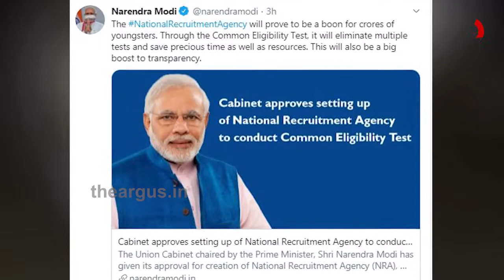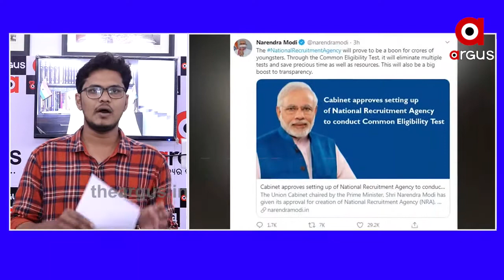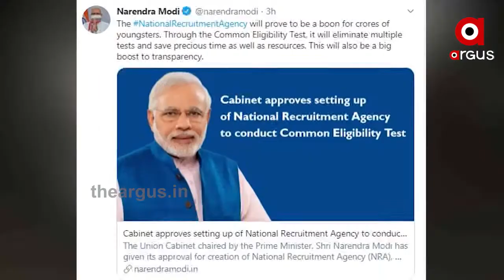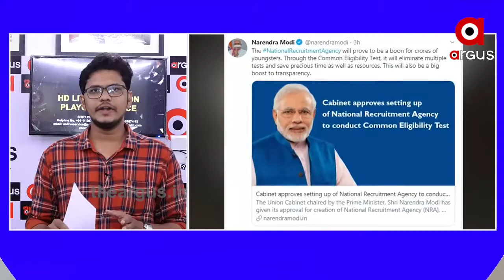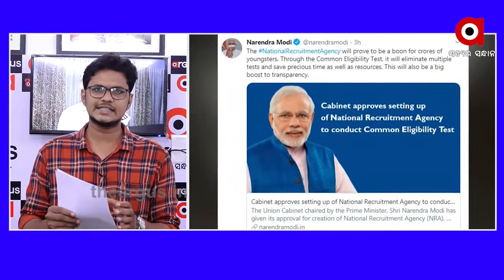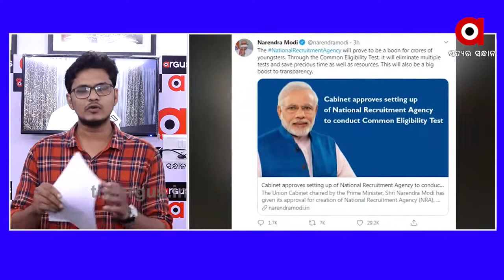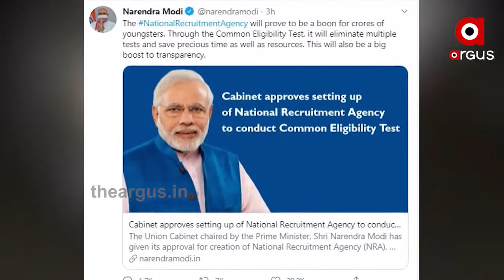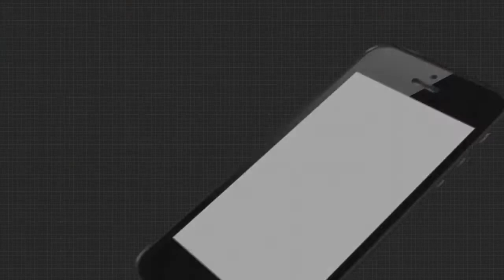ନୂଆ ନିଯୁକ୍ତି ନିୟମକୁ କେନ୍ଦ୍ରର ଅନୁମୋଦନ | NRA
ନୂଆ ନିଯୁକ୍ତି ନିୟମକୁ କେନ୍ଦ୍ରର ଅନୁମୋଦନ